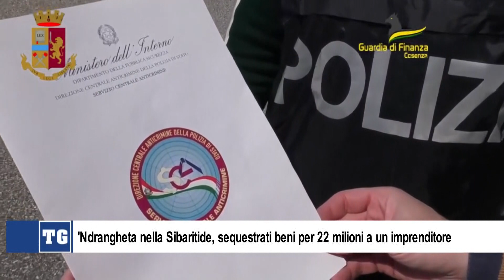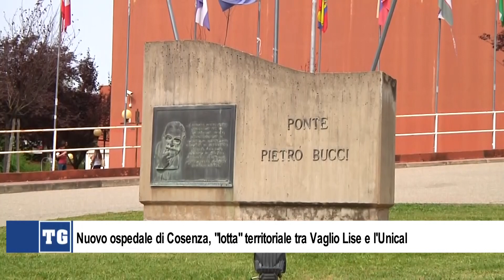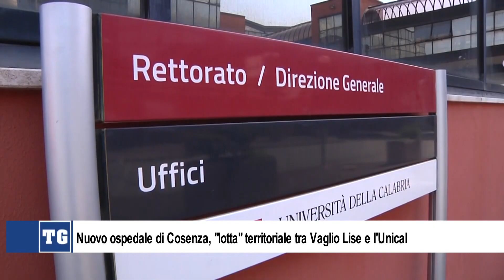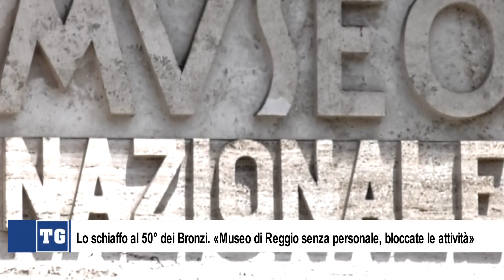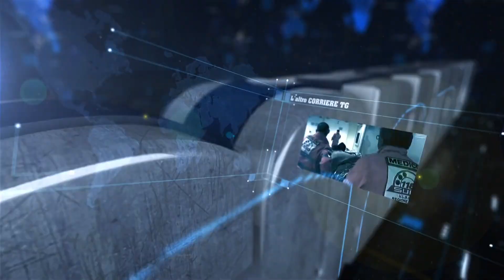L'ALTRO CORRIERE TG 30 MARZO 2022